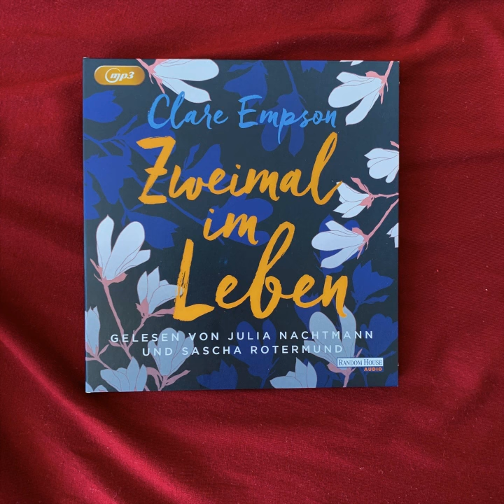Clare Empson: Zweimal im Leben - Hörprobe, gelesen von Julia Nachtmann und Sascha Rotermund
Als Catherine Lucian zum ersten Mal sieht, ist ihr gleich klar: Das ist für immer, nichts wird sie auseinanderbringen. Doch dann ändert sich alles. Catherine verlässt Lucian, heiratet jemand anderen, gründet eine Familie. Und trotzdem kann sie Lucian nicht vergessen. Als sie ihn 15 Jahre später wieder trifft, ist alles wieder da, die Vertrautheit, das Gefühl, endlich wieder ganz zu sein. Aber manchmal kann man nicht mehr anfangen, wo man aufgehört hat. Und manchmal holt einen die Vergangenheit mit solcher Macht ein, dass sie droht, die Gegenwart zu zerstören und damit alles, was man liebt …

Sascha Rotermund und Julia Nachtmann lesen Claire Empson: Zweimal im Leben
Buchvorlage: Blanvalet